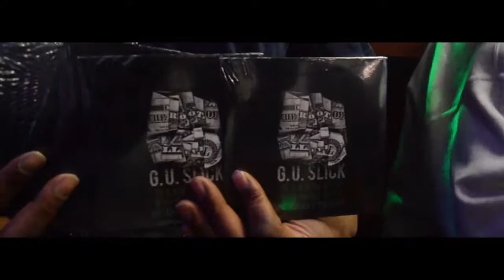G.U.Slick "Gimme My Shot"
Artist: G.U.Slick

Produced by: T.Jackson

Video by: BK Irons

On-A-Mission records